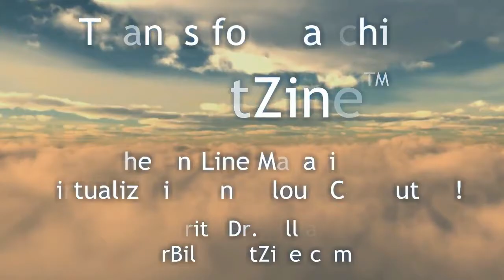VirtZine #23 - "More Tools, More Options!"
Cameyo - free application virtualization! Amazon announces Amazon CloudSearch, Red Hat debuts P2V tool, VMware says, 'virtualize the rest of the data center!'  At the Citrix Synergy Conference, Citrix announced some new initiatives in Cloud-based VDI.